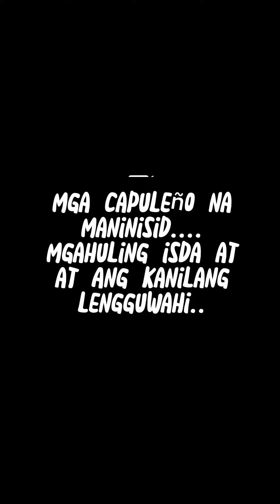Capuleño na maninisid 🥰🥰🥰@mommy Concon Vlog (powerful mom)